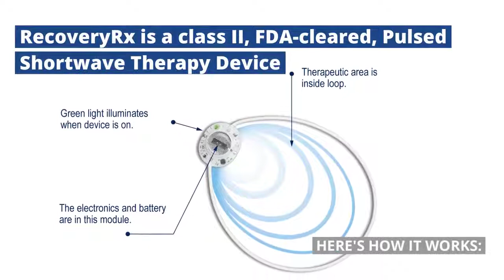Jak używać RecoveryRx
Pętelka RecoveryRx, oparta na terapii impulsowego pola elektromagnetycznego, zmniejsza ból i stany zapalne.